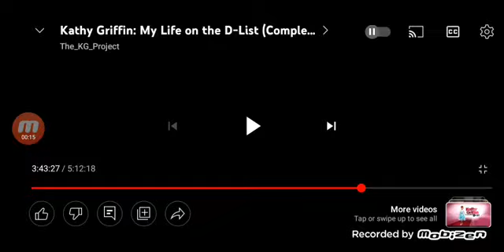Picture This/Inapropriate Laughter/Bravo Original Prod./NBC Universal Television Dist. (2007) #16